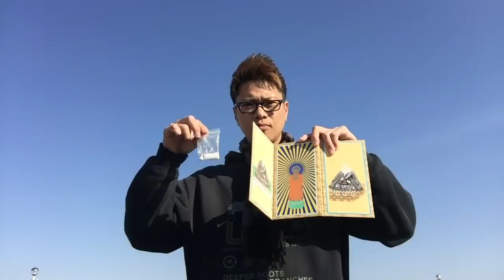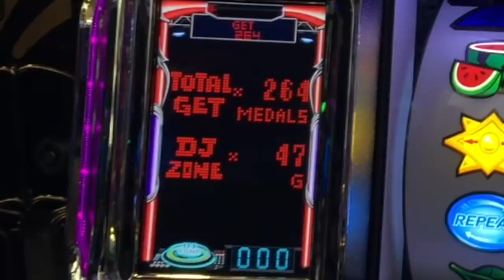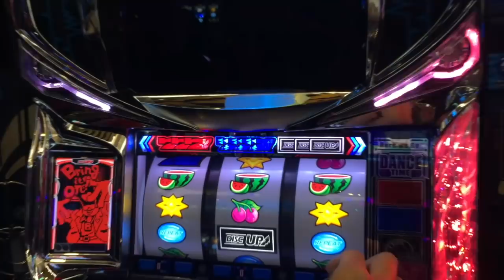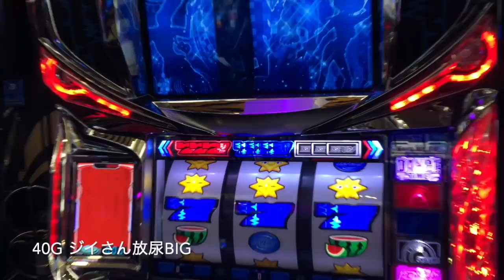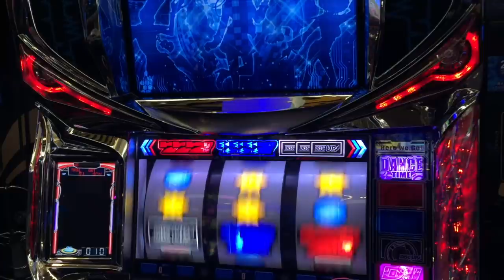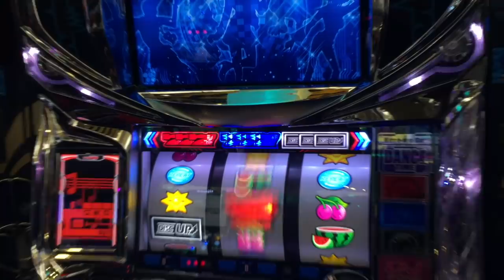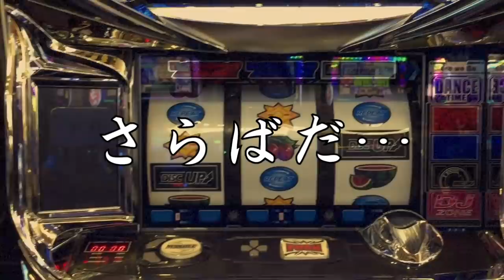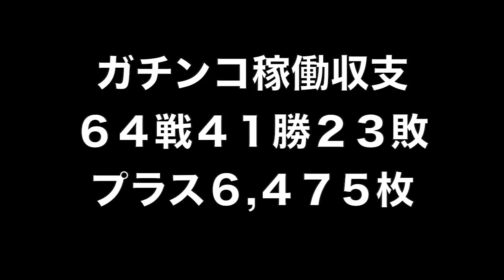ディスクアップの時給って一体？MGよ…オレの話を聞いてくれ！人生詰んだバツイチ独身40歳が挑むガチ実践記録 #６４【罰ゲーム企画】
40歳断崖絶壁人生の生き様をご覧くださいませ…！